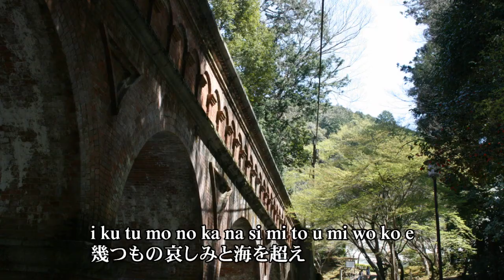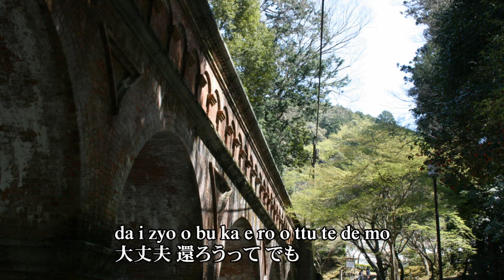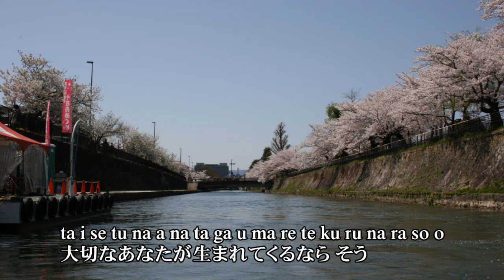アニメ 艦隊これくしょん－艦これ－から 「海色」 をバンド、ピアノ伴奏、FULLバージョンで歌ってみました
アニメ 艦隊これくしょん－艦これ－から　「海色」　をバンド、ピアノ伴奏、FULLバージョンで歌ってみました。アニメ曲を海外の方も日本語で歌えるように？字幕は　ローマ字と日本語の併記としています。オリジナルは、AKINO from bless4が歌っています。伴奏は、ライブ調にしています。